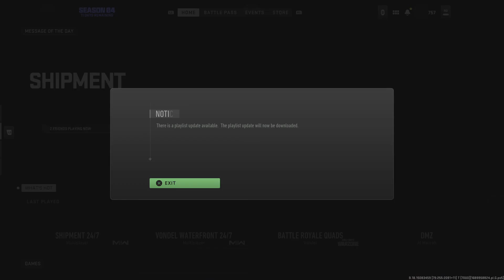Shipment 24/7 should now be called shotgun 24/7!? Change my mind. (124kills new shotgun)